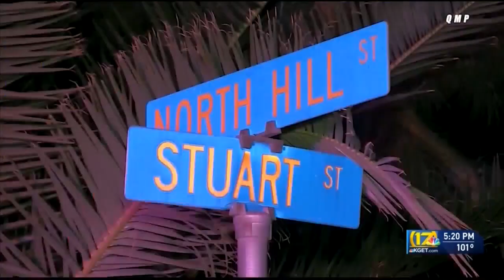Mother of slain 10-year-old speaks out as search for killers continues